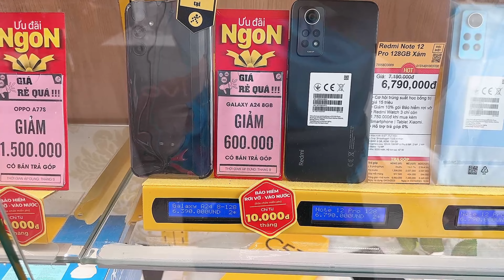Giảm Giá Điện Thoại Sau Lễ 2/9 tại Thế Giới Di Động | Phần 74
Quyền liên tục cập nhật giá các sản phẩm khuyến mãi giảm giá tại Thế Giới Di Động Và Điện Máy Xanh, Vì giá và khuyến mãi có thể thay đổi lên xuống từ thời điểm này đến thời điểm khác, vì vậy để biết được giá chính xác và nhận tư vấn, Bạn vui lòng liên hệ với Quyền qua thông tin sau:

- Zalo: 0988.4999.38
Ngoài ra, Quyền cũng có các kênh thông tin để Bạn có thể cập nhật nhiều thông tin hơn về sản phẩm giảm giá khuyến mãi:

Xin lưu ý rằng giá và khuyến mãi chỉ chính xác ngay thời điểm cập nhật ngày đăng videos. Để có thông tin chi tiết và chính xác nhất, Bạn vui lòng truy cập vào website của chúng tôi tại:

Trân trọng.
Quyền Chân Thành Cảm Ơn!